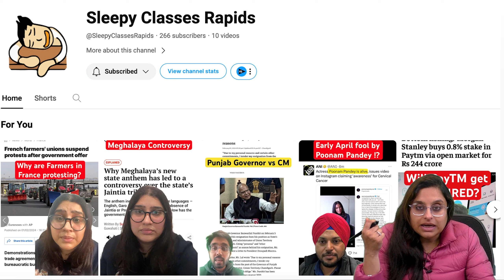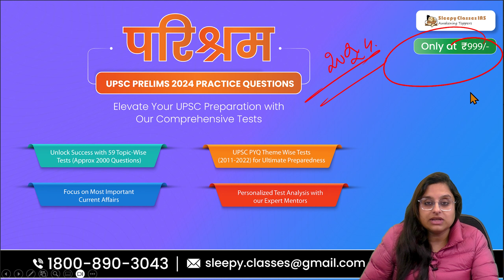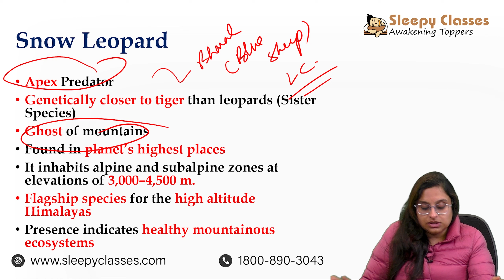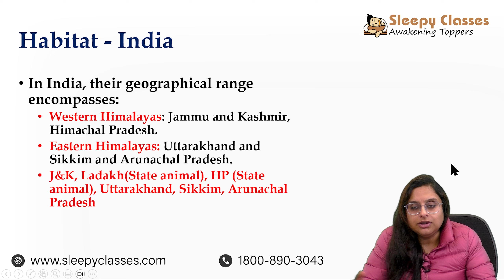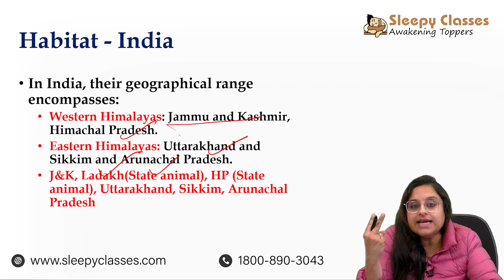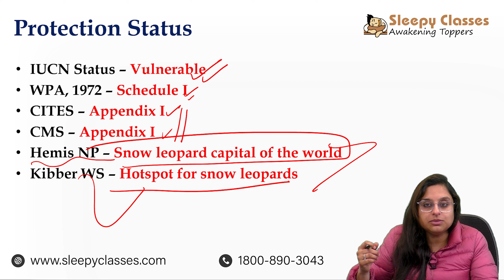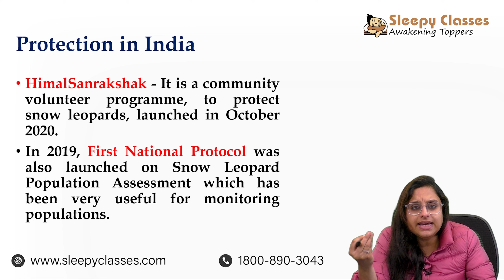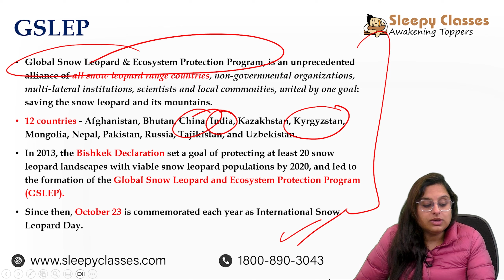Snow Leopard Population Assessment in Detail for UPSC Prelims 2024 | Pathway to Prelims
🔵 Environment - Pathway To Prelims - Few Minutes Series by Sleepy Classes - Keeping you apprised of essential Environment topics, selected by our highly esteemed faculty, to keep your preparation top notch for UPSC CSE 2024.